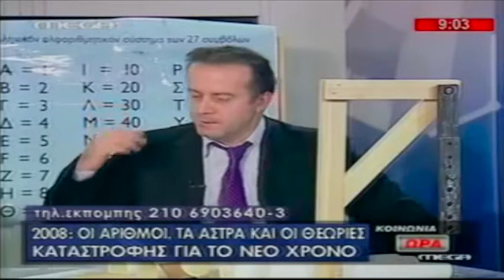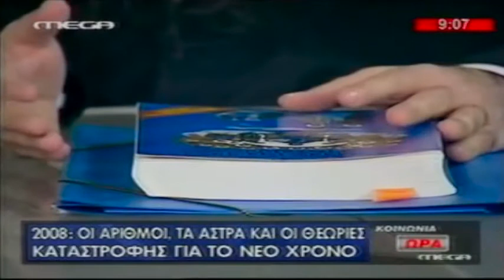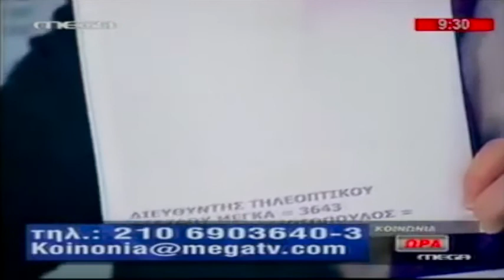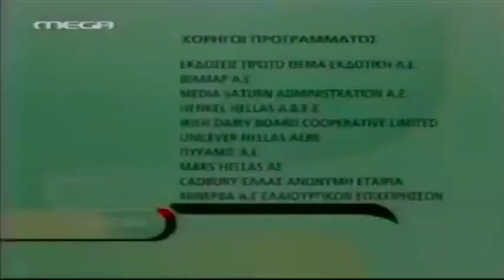2008-2018. Η ΤΕΛΕΥΤΑΙΑ ΔΕΚΑΕΤΙΑ ΤΟΥ ΚΟΣΜΟΥ MEGA